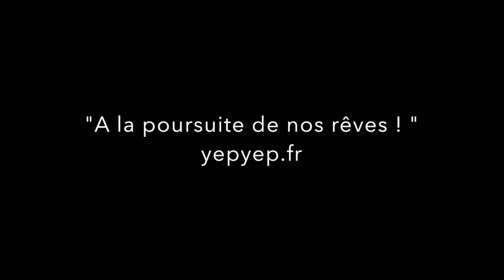Delphine saute en parachute - YEPYEP falling people